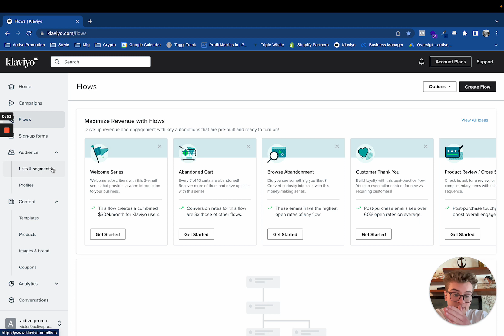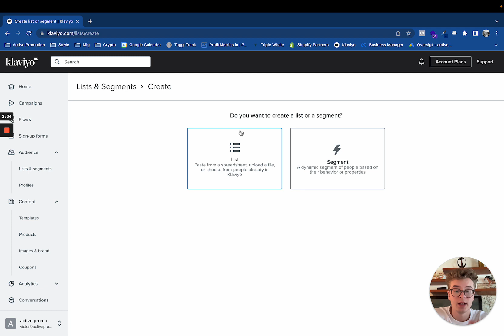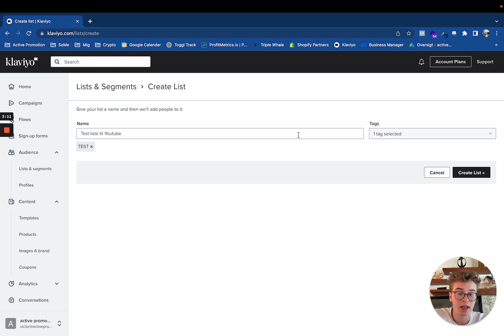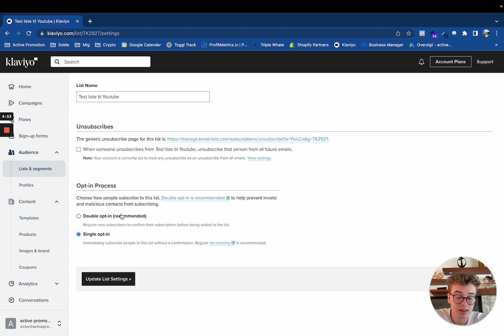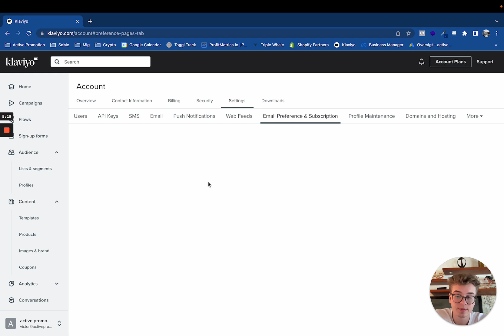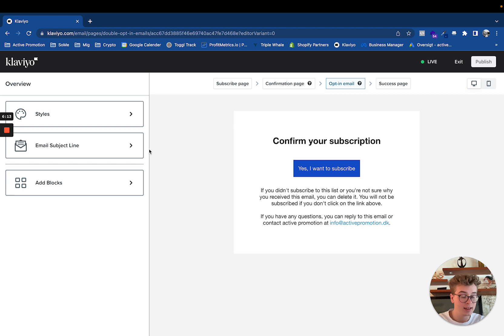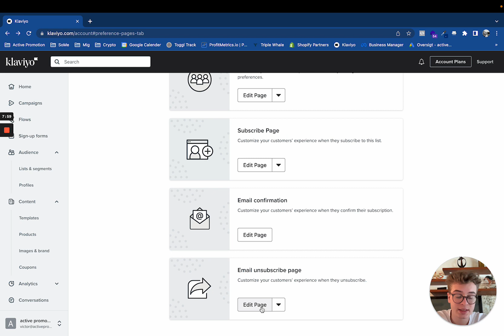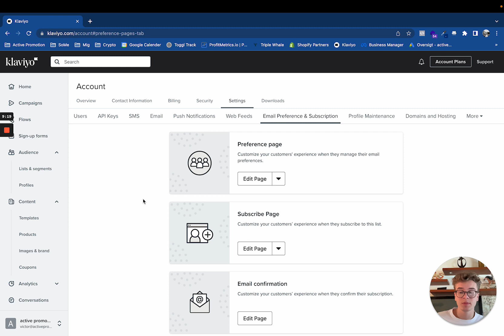Sådan opsætter du din email liste korrekt på Klaviyo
Har du oplevet at nogen har tilmeldt sig listen, men ikke er blevet tilføjet?

Det er der en meget god grund.

Jeg viser i den her guide, hvor du step-by-step opsætter en email liste korrekt.